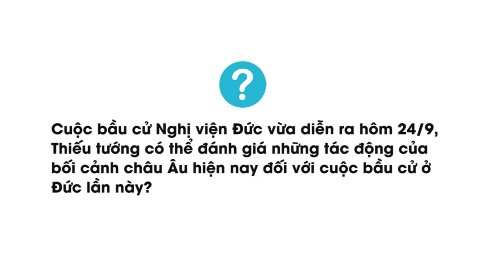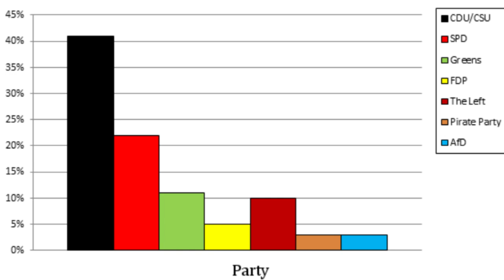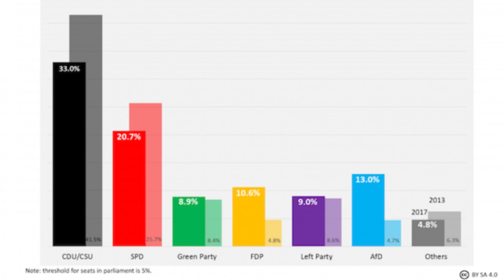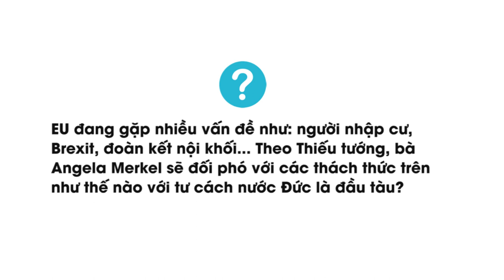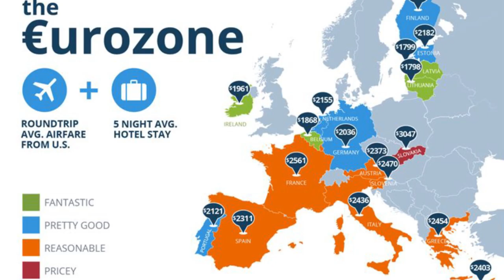Tướng Cương bình luận về nước Đức sau bầu cử